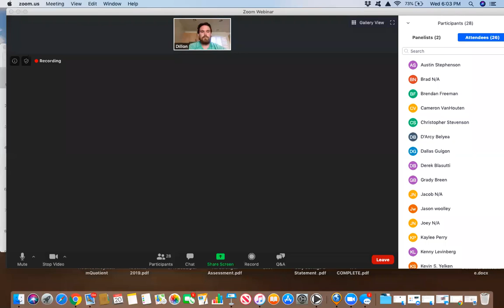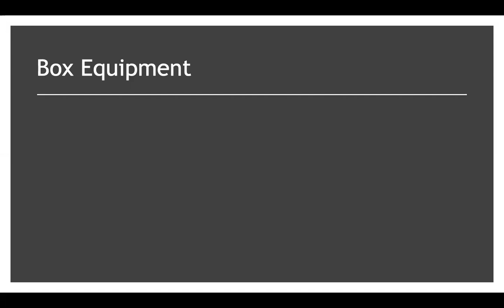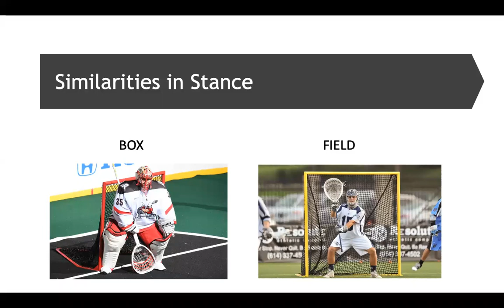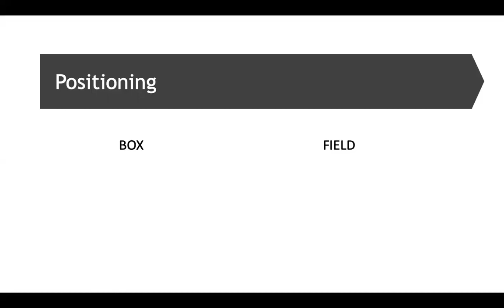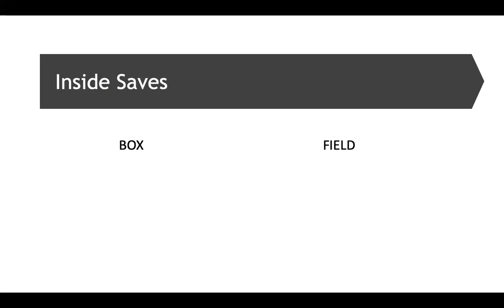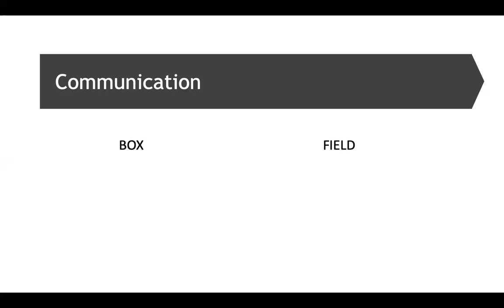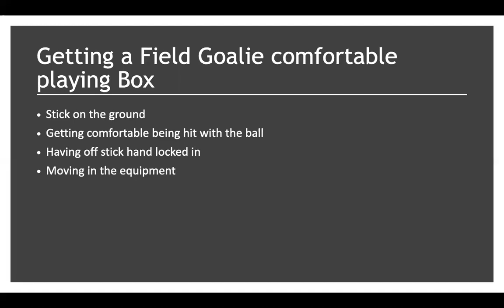Translatable skills between field and box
Canadian National team player Dillon Ward joins us to discuss his experiences and knowledge of playing in field and box nets.